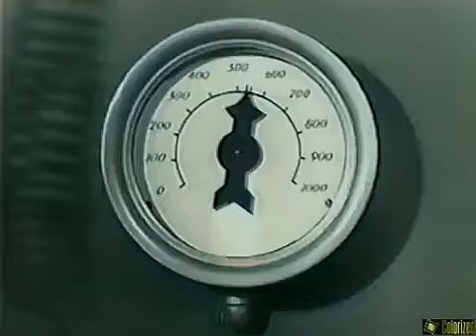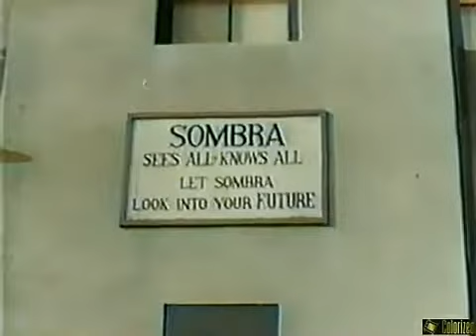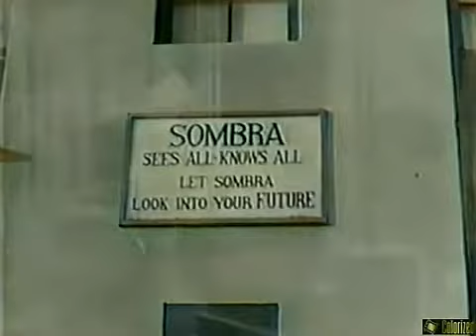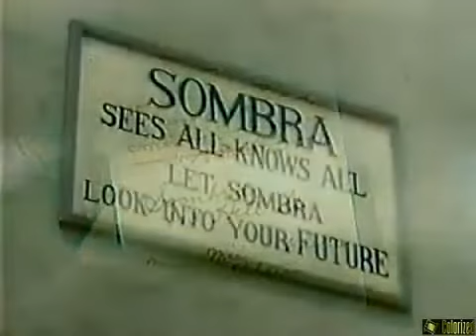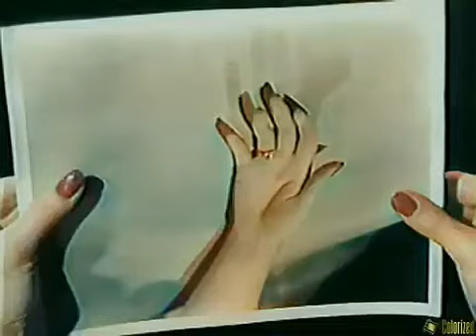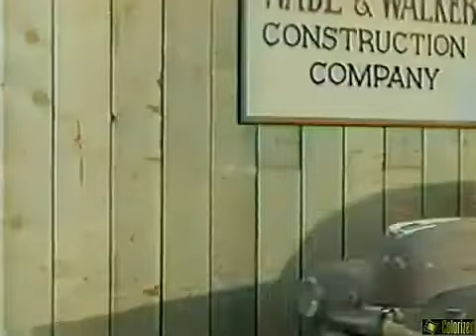Scott Lord Mystery: Ramsay Ames in The Black Widow, Chapter 7, The Wheels of Death (1947)